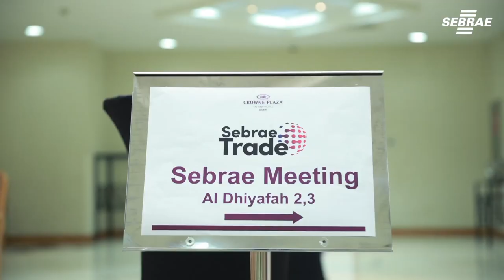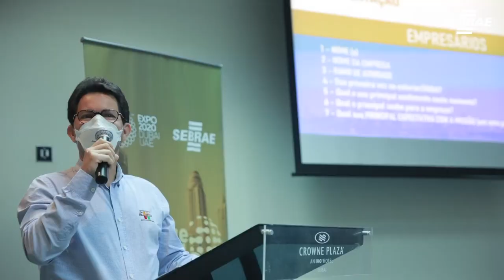Missão Sebrae em Dubai - Dia 1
Primeiro dia da missão em Dubai com seminário de abertura e visitas técnicas a supermercados da região. 17 empresários da alimentação acompanham o Sebrae nesta missão.